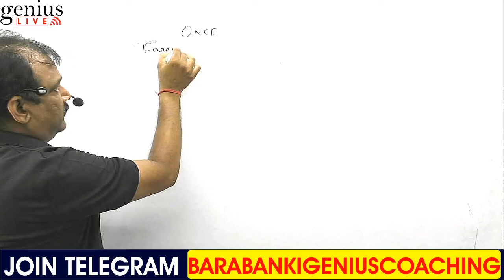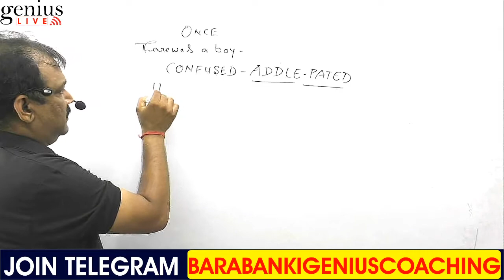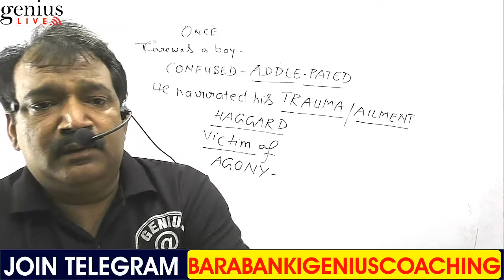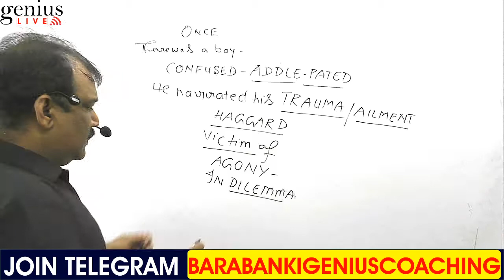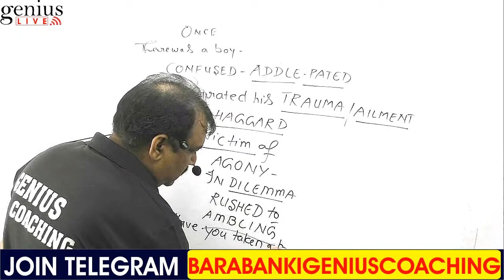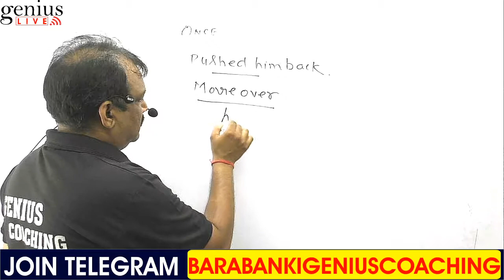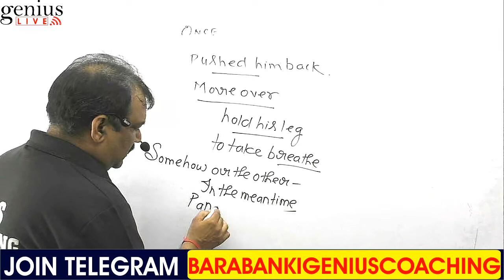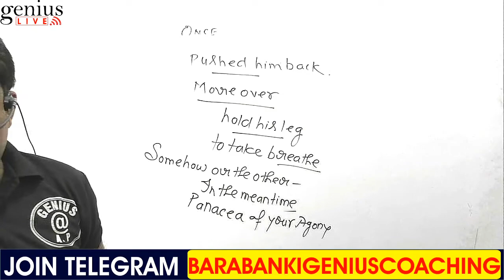GOOD MORNING WITH ALOK SIR || DAY - 06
SPOKEN ENGLISH IS VERY USEFUL FOR FRUITFUL COMMUNICATION
INTER PERSONAL SKILS
IMPROVE YOUR COMMUNICATION POWER
BE A GOOD SPOKESPERSON
आप अंग्रेजी बोलना नहीं जानते है तो सीखे
जीनियस कोचिंग की एक विशेष पहल
YOUR FIRST STEP TO LEARN SPOKEN ENGLISH
SPOKEN ENGLISH FOR DAY TO DAY LIFE